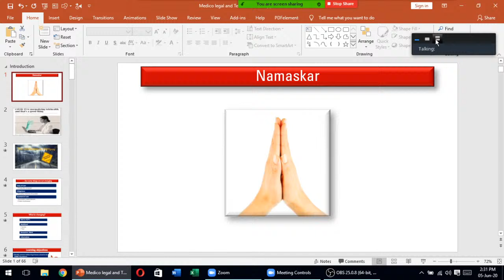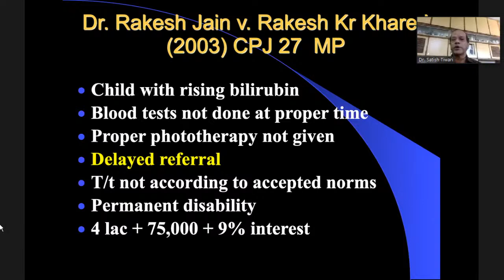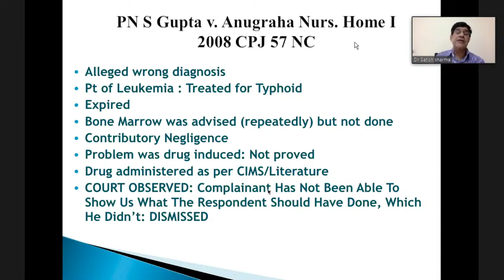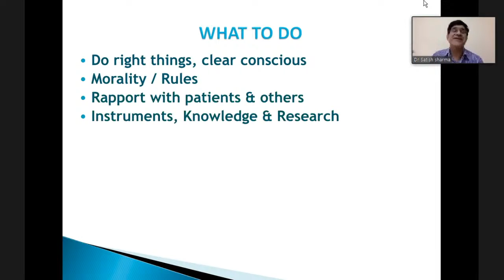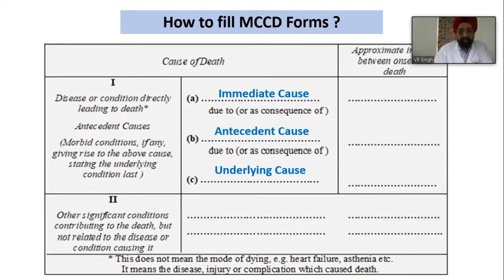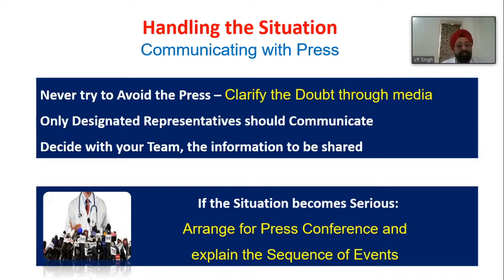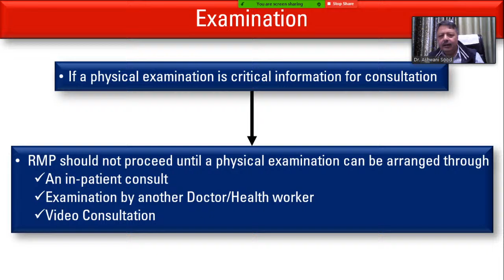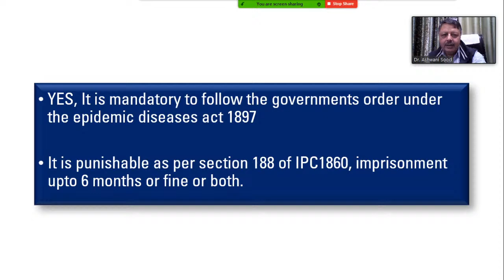Medico legal issues During the COVID-19 Pandemic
This is the live webinar on Medico legal Aspects during COVID-19.
Session one: Dr. Satish Tiwari: Medicolegal case scenario in clinical practice: 00:05:35
Session two: Dr. Satish Sharma: Record Keeping, Consent & Documentation: 00:22:46
Session three: Dr. Varinderpal Singh: Sudden death on OT Table, documentation of death, and issuance of Death Certificate: 00:49:20
Session four: Dr. Ashwani K. Sood: Telemedicine and important legal issues during the management of COVID-19 Patients: 01:16:40